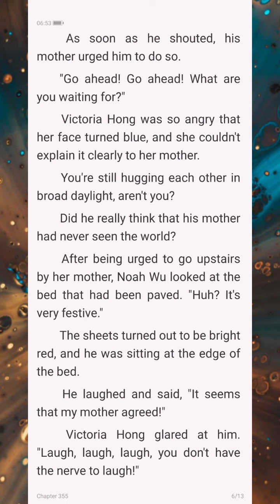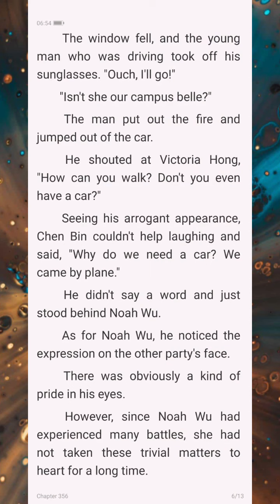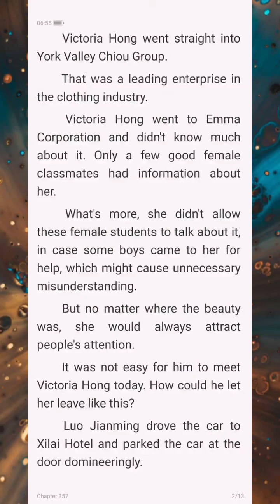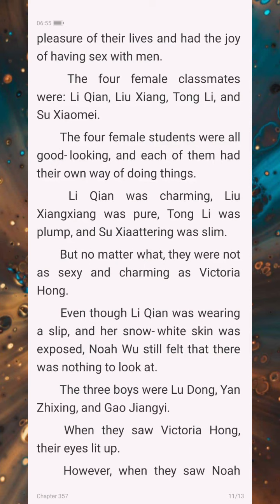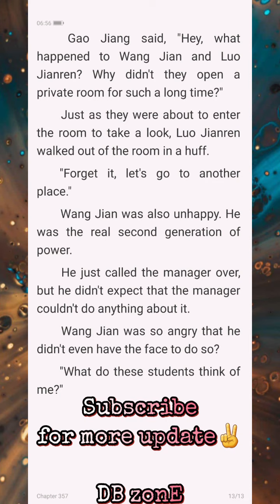The President's Super Bodyguard Chapter 355-357